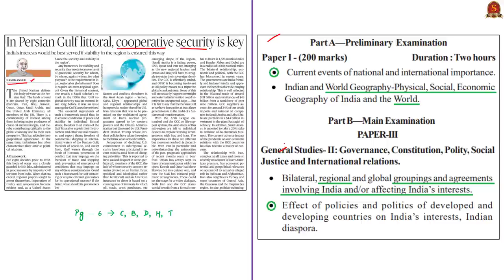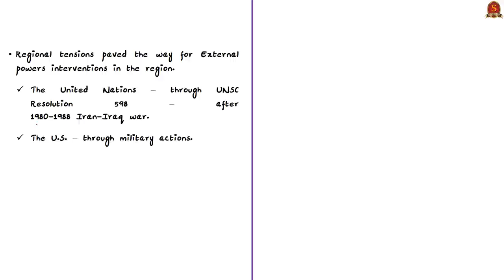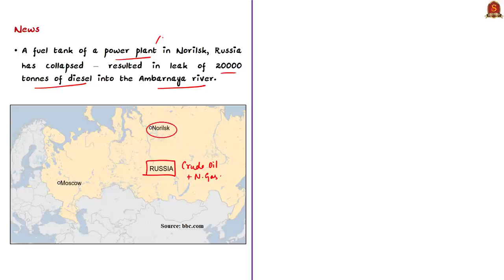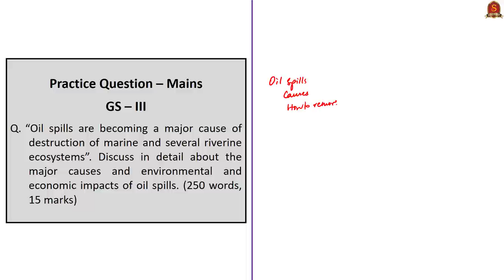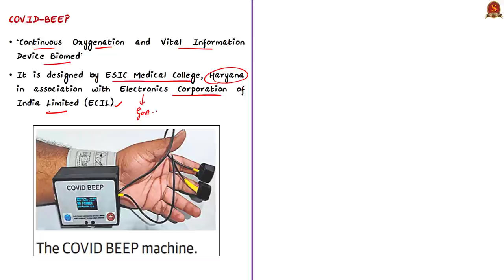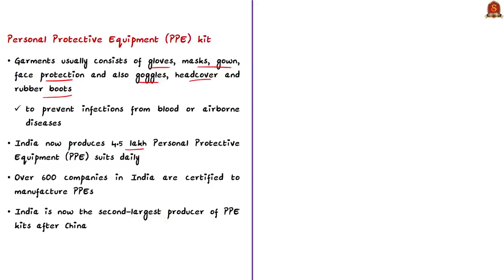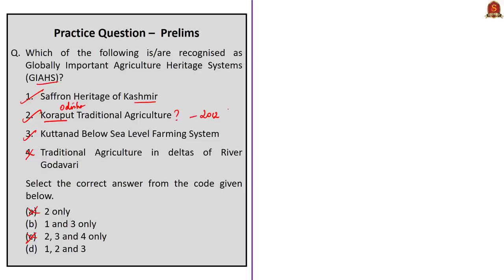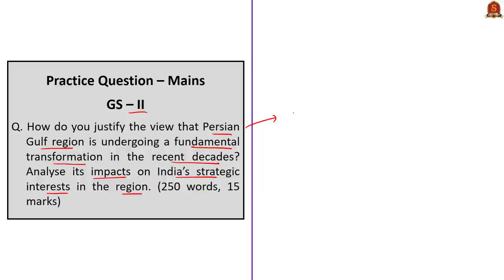The Hindu Daily News Analysis | 8th June 2020 | UPSC Current Affairs | Prelims & Mains 2020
Dear Viewers,
Kindly note a correction in the COVID BEEP content. The ESIC Medical college is in Hyderabad, it is incorrectly mentioned in the video as Haryana. The ESIC Medical College Hyderabad has come up with the innovation in collaboration with eminent institutes like IIT Hyderabad, ECIL, Hyderabad, Department of Atomic Energy and Tata Institute of Fundamental Research (TIFR), Hyderabad.

►►List of Topics - 0:16
►►Time Stamping of news articles:
1. Persian Gulf littoral - cooperative security - 0:34
2. Pompeo offers help to Russia - 10:33
3. Swarms of extremism (OPED) - 16:45
►►MCQs based Topics Discussion:
4. Centre provided 2 lakh N-95 masks - 24:15
    (MCQ on COVID-BEEP).
5. Nod for package for Upper Kuttanad - 27:55
    (MCQ on GIAHS).
6. 800 monuments set to open today - 32:19
    (MCQ on ASI).
7. Practice Prelims MCQ - 35:07
8. Practice Mains Questions - 36:12